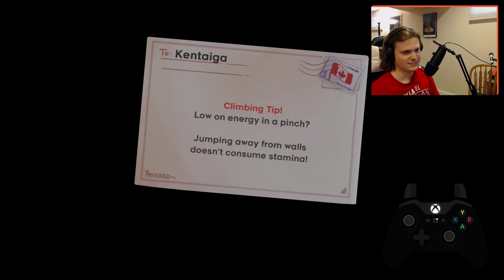Watch Me Desperately Attempt to Collect Strawberries (And Fail)